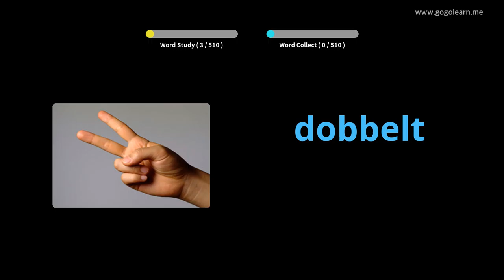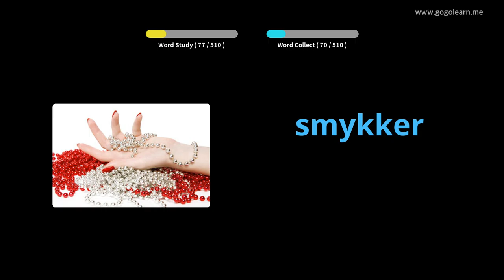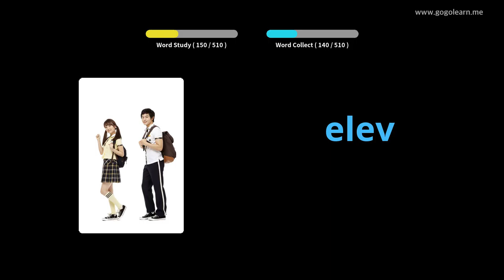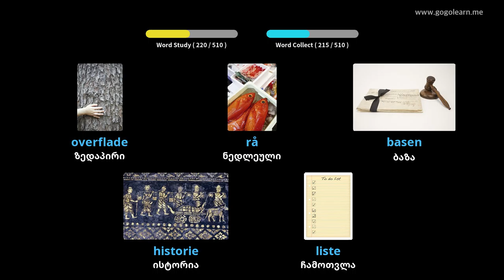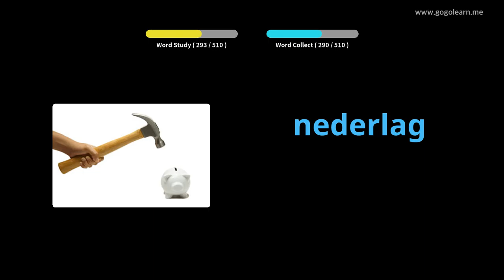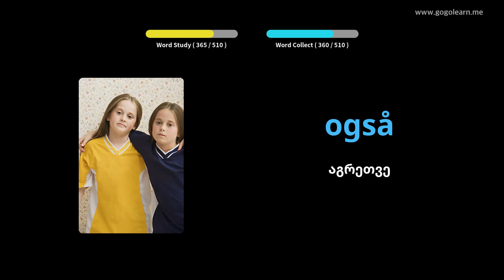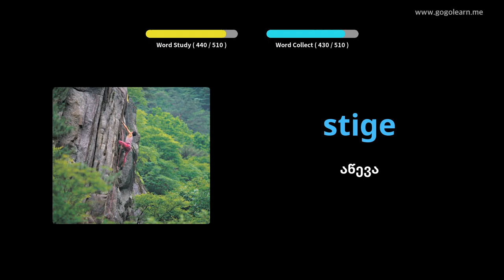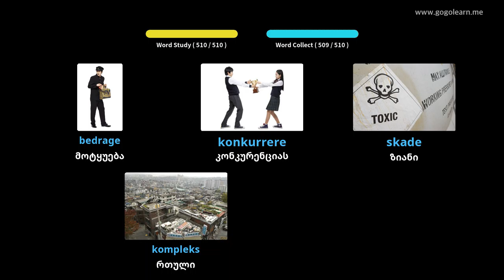დანიური ლექსიკის ძირითადი საშუალო სკოლა|Golearn